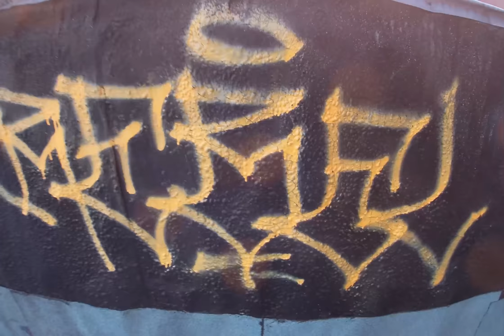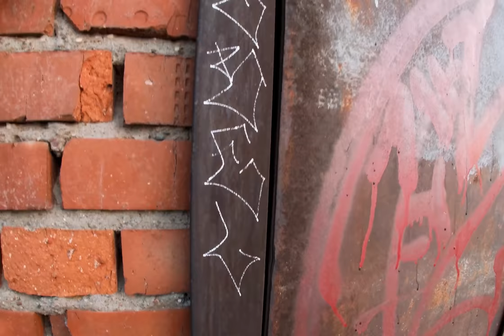Graffiti bombing and tagging . Rebel813 . Handstyle . Part 2 .2022 4K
Graffiti bombing on da rooftop. Tagging / Handstyle.
Rebel813.